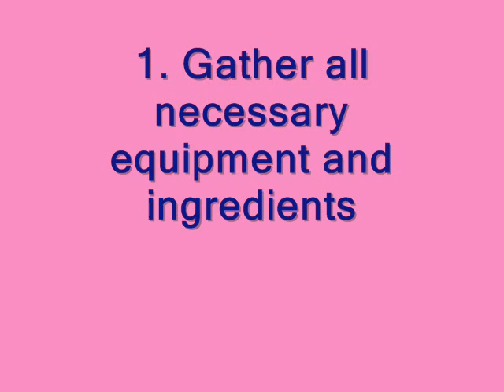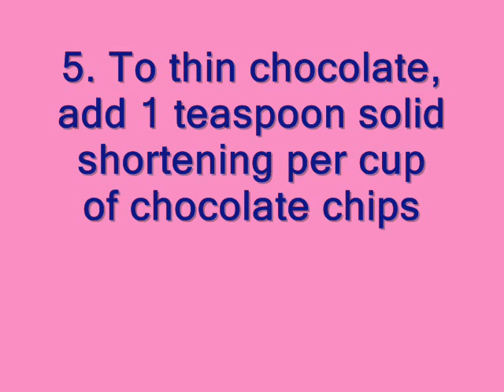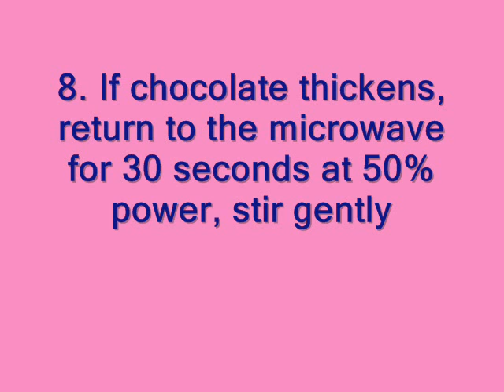[Choco Valentine's Day] How to Make Chocolate Dipped Spoons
Happy Valentine every body.